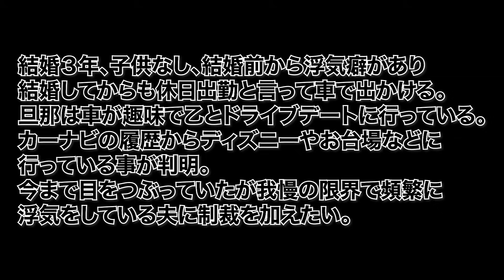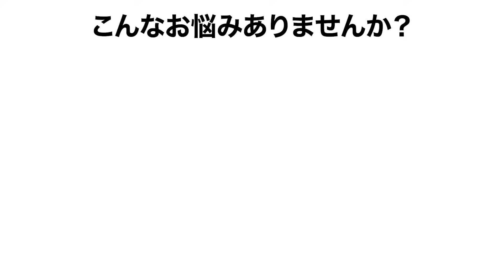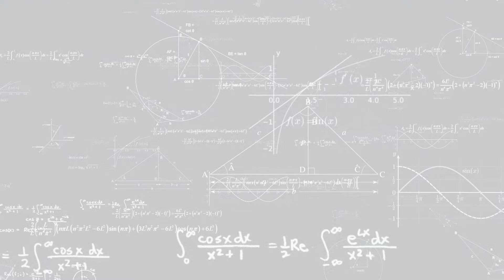【浮気調査】休日出勤と偽り浮気相手と密会！ Part.1 【実録調査ファイル】浮気調査ドライブデート編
【浮気調査】休日出勤と偽り浮気相手と密会！
【実録調査ファイル】浮気調査ドライブデート編

結婚3年、子供なし、結婚前から浮気癖があり結婚してからも休日出勤と言って車で出かける。
旦那は車が趣味で乙とドライブデートに行っている。
カーナビの履歴からディズニーやお台場などに行っていることが判明。
今まで目をつぶっていたが我慢の限界で頻繁に浮気をしていいる夫に制裁を加えたい。

YouTubeからのお申し込みで、基本料金半額キャンペーン中!
浮気調査、人探し、婚前調査…その悩み探偵が解決します！

当社は、最大手の探偵社から精鋭のみが独立し設立した探偵社になります

確かな技術・経験豊富な知識・料金の適正かつ明確化を実現しています

企業理念；誠意誠心

経営理念；誠心（まごころ）をもってことにあたり、夢溢れる未来へと
　　　　　つながる架け橋になる

業界初となる、相談者様の金額提示による調査プラン立案をさせて頂きます

ご質問などがあれば、誠意誠心お答えさせて頂きます

「MJリサーチ綜合探偵社」
私たちをもっと身近に感じて欲しいから　お客様に寄り添った誠心（まごころ）ある調査を行い　安心をご提供します。

業務は常にお客様目線に立つことを心掛け、探偵社選びの相談から、調査内容や予算に応じたプランの立案、調査実施中の打ち合わせはもちろんのこと、調査終了後のアフターフォローまで責任を持って対応いたします。関東一円を拠点に全国での調査を承ります。

MJリサーチ綜合探偵社　事業内容
「トータルライフサポート」

◉デジタル社会へ向けて
記憶媒体（パソコンやスマートフォン）のデータから証拠を掴むフォレンジック調査　浮気・人探しとも連携して行います
ID・パスワードの解析・解除
デジタル遺品(証券や銀行口座)の解析
故人のデジタル端末内の思い出を復元

◉男女トラブル
交際相手の交友関係
配偶者の不倫・浮気
親権問題・DV被害
ストーカー被害
裁判証拠収集

◉結婚
金遣いやギャンブル癖、うそ偽りがないか
家柄や風評などの婚前調査
経歴詐欺や結婚詐欺師

◉お子様の問題
非行、素行不良
いじめの問題
学業不振からの家出
親子喧嘩からの家出
スマートフォンの普及で犯罪がより身近に親も知らない子供の交友関係を知る

◉日常生活・住居
引っ越し先の近隣環境を事前に調べる
家屋や車両へのいたずら
ご近所様とのトラブル・騒音問題
疎遠になった子供の生活ぶり
突然の失踪、人探し
ペットの迷子、下着泥棒
お墓探し

◉就業・人事
企業調査や顧問契約
従業員の不正や怠慢を見極める
金銭トラブル相手を探す
訴訟相手について
盗聴器・盗撮発見

◉高齢化社会
振り込め詐欺の危険
ご両親の生活ぶりを実際の目で知ること
痴呆や徘徊
運転免許証の返納のきっかけ
見守り調査
遺品整理から相続問題
URL

無料相談受付中_詳しくは概要欄から！